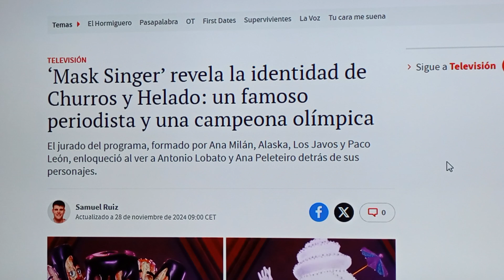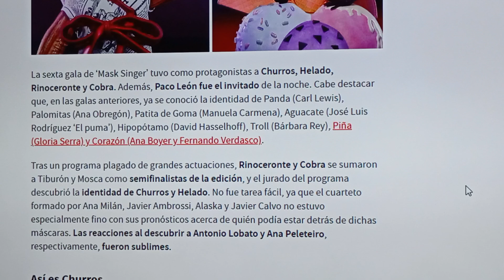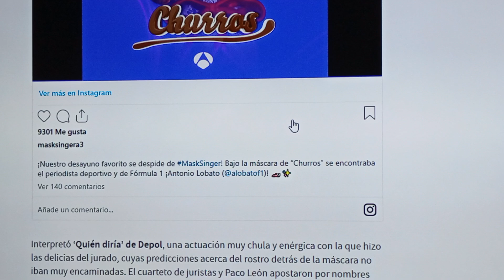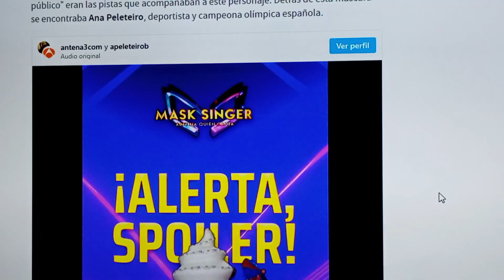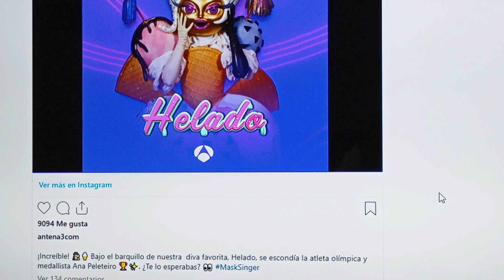Sexta gala de MASK SINGER estás mascaras fueron reveladas